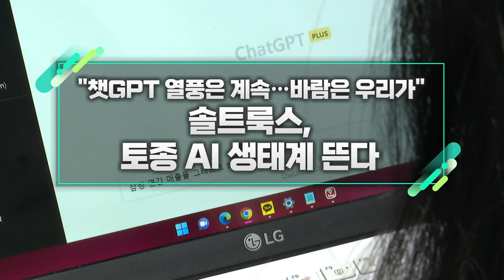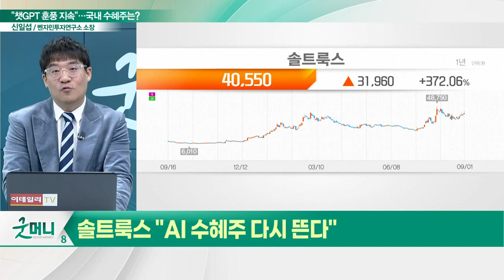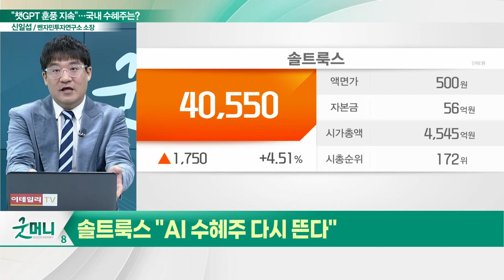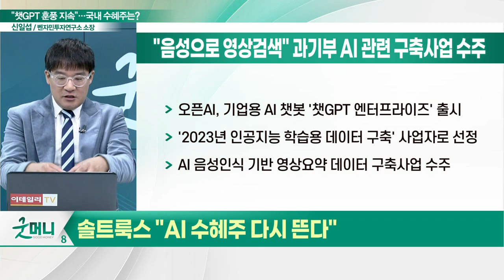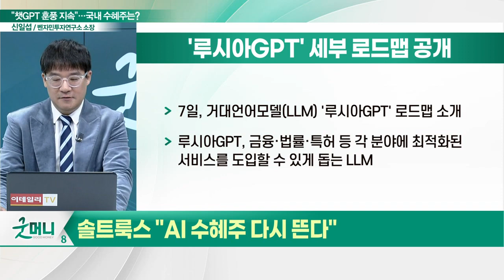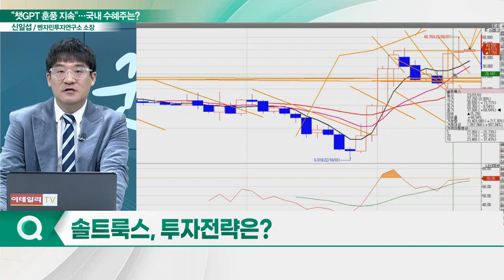솔트룩스, 토종 AI 생테계 뜬다... "챗GPT 열풍은 계속… 바람은 우리가"_신소장의 시그널 (20230904)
솔트룩스(304100) "AI 수혜주 다시 뜬다"
- 오픈AI, 기업용 AI 챗봇 '챗GPT 엔터프라이즈' 출시
- "음성으로 영상검색" 과기부 AI 관련 구축사업 수주
- 7일, 거대언어모델(LLM) '루시아GPT' 로드맵 소개